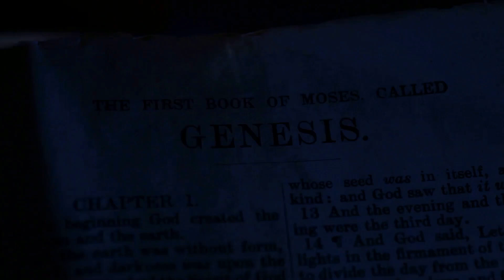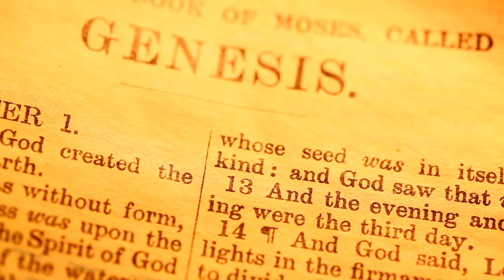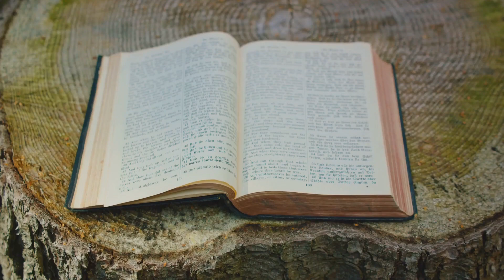Genesis Chapter 2 Explained: The Perfect Garden Of Eden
Chapters:
00:00 Pondering on the Genesis
00:49 God's Masterpiece
02:33 The Garden of Eden
03:28 Wrapping Up Genesis Chapter 2

Chapter: Pondering on the Genesis
"Have you ever wondered why God rested on the seventh day in Genesis Chapter 2?"
It's a question that invites us into the rich tapestry of this second chapter of Genesis, a chapter brimming with profound truths and divine mysteries.
Here, we find ourselves journeying back to the dawn of time, where we witness the creation of humanity itself.
God, in His infinite wisdom and power, crafts the first man from the dust of the earth, breathing life into him.
And then, in an act of divine love, He forms the first woman from the man's rib, creating a companion for him.
This chapter also introduces us to the Garden of Eden, a paradise of unparalleled beauty, established by God as the first home for man and woman.
A place of harmony, abundance, and divine presence.
How intriguing it is to delve into the mysteries of the Bible, isn't it?
Chapter: God's Masterpiece
"God's masterpiece, the creation of man and woman, is a remarkable event in Genesis Chapter 2. This chapter paints a vivid picture of an omnipotent Creator fashioning the pinnacle of His creation - the human being.
Imagine the scene. God, in His infinite wisdom and power, reaches down to the Earth, gathering a handful of dust. From this simple, humble material, He forms the body of the first man, Adam. But the body alone is lifeless, an empty vessel. It's only when God breathes into this formed dust that this vessel is filled with life, filled with a soul. This breath of God, this divine spark, sets man apart from all other creatures.
Yet, God realizes that man should not be alone. From the man's side, God crafts the first woman, Eve. This act is rich in symbolism and significance. From the man's rib, a place close to his heart, God creates a partner, a companion for Adam. This signifies the intimate unity and companionship that should exist between man and woman. They are not just mere creatures. They are partners, equals, two halves of a whole.
But with this gift of life and companionship comes a responsibility. God gives Adam and Eve instructions about the tree of knowledge of good and evil. He warns them not to eat its fruit. This instruction is God's first command to mankind, setting the boundaries of human freedom and divine authority. It's a test of obedience and trust.
This beautiful narrative of God's creation of man and woman is not just a story of our origins. It's a story of our purpose, our responsibilities, and our relationship with God and with each other. It's the story of God's love and His desire for a relationship with us.
Man and woman, created uniquely, yet unified, set the stage for humanity's journey."

Chapter: The Garden of Eden
" The Garden of Eden, a paradise, yet a test ground for the first humans.
This lush oasis, brimming with life, was more than a home for Adam and Eve.
It was a symbol of God's benevolence and the abundance of creation.
Every tree, every fruit, a testament to divine providence, save for one - the tree of knowledge of good and evil.
This tree, towering and tantalizing, held a significance that transcended its botanical beauty.
It was a symbol of divine law, of boundaries set by God.
A command was given to Adam and Eve, simple yet profound - they were not to eat from this tree.
This command, more than a mere dietary restriction, was a test of obedience, of trust, of the capacity to respect divine will.
Thus, in this paradise, amidst the verdant splendor, the first test of humanity was planted.
The Garden of Eden, a paradise with a grave command, sets the scene for the human story to unfold."

Chapter: Wrapping Up Genesis Chapter 2
"Genesis Chapter 2, a chapter of creation, companionship, and commandments. A chapter that encapsulates the divine act of man's creation, the formation of woman from man's rib, and the establishment of the beautiful Garden of Eden, a paradise where they lived in harmony with nature.
This chapter sets a stage for the unfolding narrative of humanity's relationship with God, with nature, and with each other. It introduces the tree of knowledge of good and evil, and God's command to not eat from it, a command that signifies the beginning of human moral consciousness and autonomy.
From this analysis, we gain valuable insights into the nature of divine commands, the concept of companionship, the role of nature in human life, and the consequences of disobedience. It compels us to ponder, to question, and to seek understanding.
Genesis Chapter 2, a profound chapter that sets the foundation for humanity's relationship with God, with nature, and with each other. A chapter that compels us to ponder, to question, and to seek understanding."